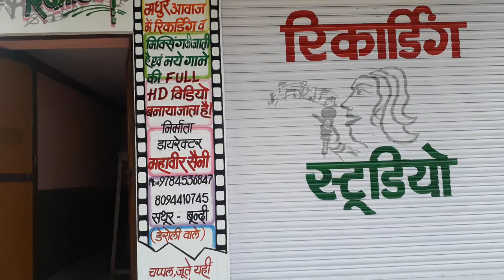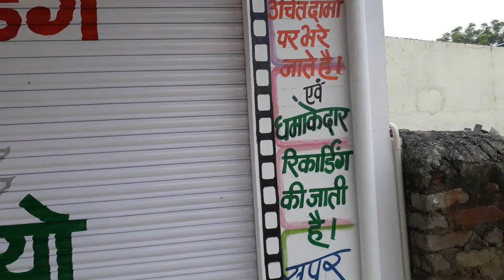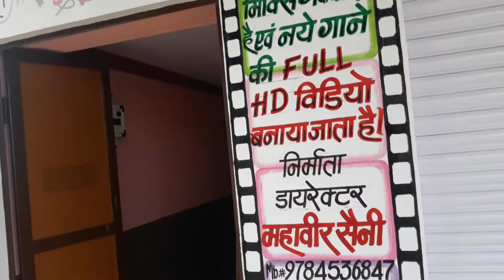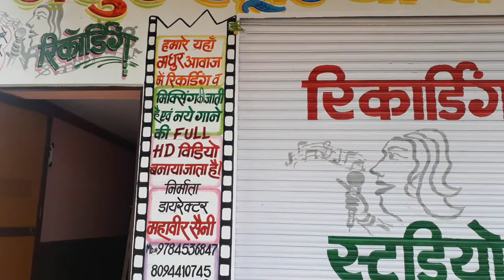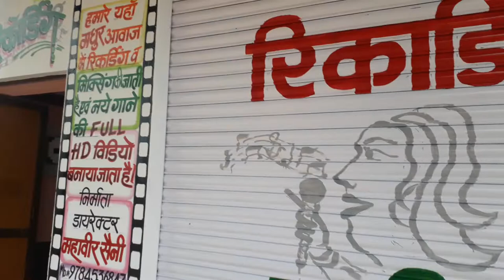!! पधारो हमारे स्टुडियो !! King of D.J !! Ayur studio sathoor !! गायक कलाकारो का हार्दिकस्वागत है !!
!! अयुर स्टुडियो सथुर पर छोटे, बडे सभी गायक कलाकारो का हार्दिक स्वागत है निर्माता महावीर सैनी सथुर न्यू की रिकॉर्डिंग के लिए सम्पर्क करें 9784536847
                 Thanks
                 All Friends
हमारे राजस्थान छोटे बड़े गायक कलाकार का हार्दिक अभिनन्दन करता हूँ
!! पधार हमारे अयुर स्टुडियो सथुर आप सभी को  शुभकामनायें !!